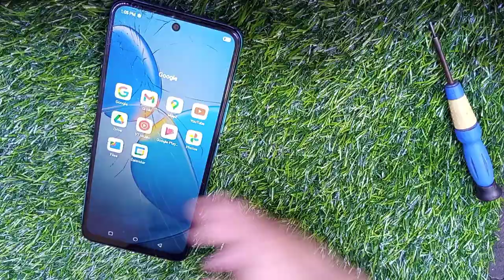infinix hot 12 screen Mila change#infinix hot 12 play lcd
infinix hot 12